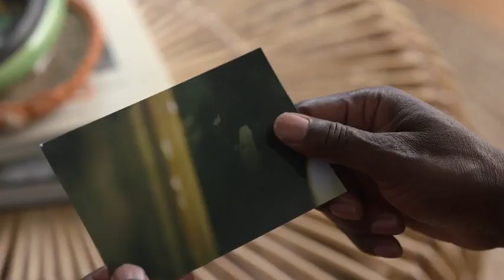Karen Pirie | Official Trailer | Film Studio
DS Karen Pirie reopens the case of a murdered barmaid. Her investigation unearths flaws in the original 1996 inquiry. This fantasy- (Crime‍)  film stars Lauren Lyle, Barrie Hunter, Ariyon Bakare ("Karen Pirie") and was directed by Gareth Bryn.

About FilmStudio:
Film Studio is the best YouTube channel with 4 new trailers of the best movies every day! Here you can find any movie you like.  Horror, sci-fi, comedy, etc. Have a comfortable seat and enjoy the show!

DS Karen Pirie reopens the case of a murdered barmaid. Her investigation unearths flaws in the original 1996 inquiry.